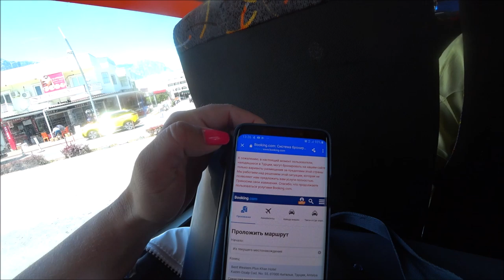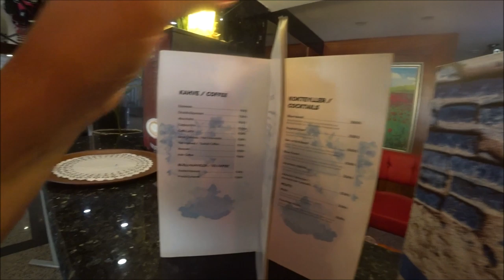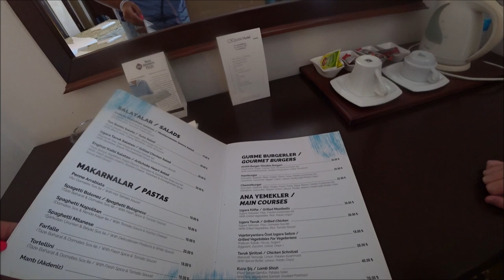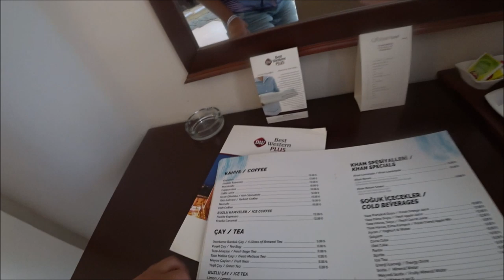Из Кемера в Анталию. Отель в центре Анталии Khan Hotel 4*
Best Western Plus Khan Hotel 4* Отель удачно расположен в центре Антальи. Это городской отель, не пляжный, поэтому любителям пляжного отдыха и концепции «всё включено» здесь делать нечего. Зато отель очень удобен для ценителей познавательного туризма, любящих открывать для себя новые города и достопримечательности.
Буквально в двух-трех минутах ходьбы от отеля Старая Анталья с её памятниками, древними постройками и особым, не похожим на курортный, образом жизни. Hotel для тех, кто любит погулять по узким улочкам Старого города, но при этом хочет жить в стандартных гостиничных условиях.